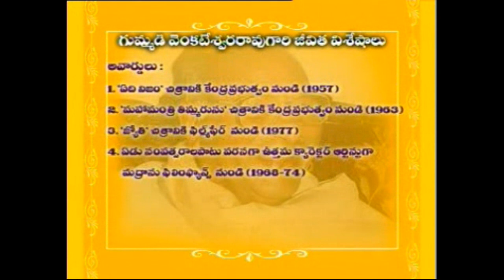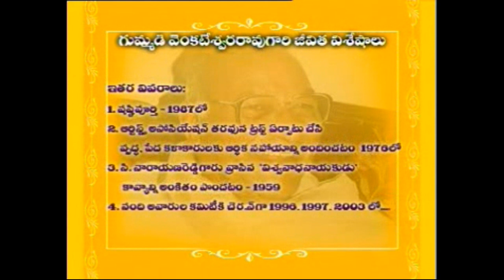Maa TV Gurthukosthunnayi - Gummadi Part1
Maa TV Gurthukosthunnayi interview of Veteran Character actor Gummadi